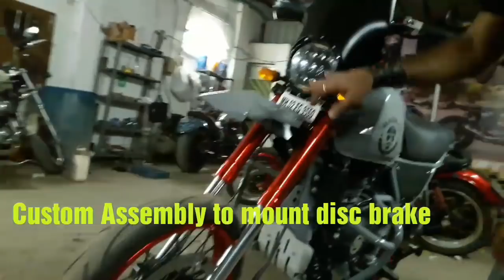Meet MADMAX the customized Royal Enfield Himalayan !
This is Custom Made Mad Max Royal Enfield Himalayan from Transfigure Custom House.

The Concept Was just an imagination which became a One of the best Custom Royal Enfield Himalayan in India!
Customisation  list
Led headlight
Front rim and tire: 17x2.5  shinko race 120/60/17
Rear rim and tire: 17x5 warp racing aluminium with shinko 160/50/17
All spokes were Custom made to match and powder coated
All red is red chromed
Front shock are off a husqvarna 450 dt
Tank has been reprofiled
Colour is an audi rs6 shade called "nardo grey"
Custom steel seat pan with handformed high density foam to get a seamless one peice motocross seat

Rear number bracket cancelled and new tail tidy done under taillight
Custom engine guard

Whole chassis also painted nardo grey.
For All the Modification Details Please Contact them On below mentioned details.

Name : Adil Dumasia
Transfigure Custom House
Address - S 11 , Sahyog industrial estate , opposite SK stone, near McDonald's , Mira Bhayander road, Mira road East